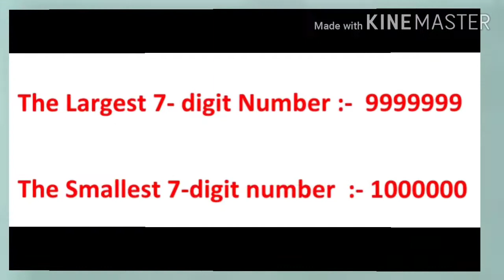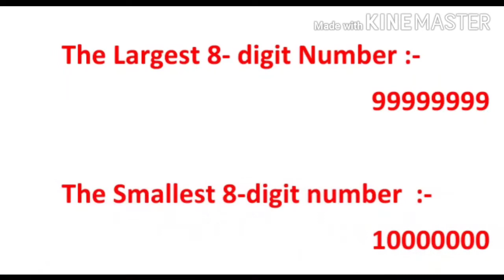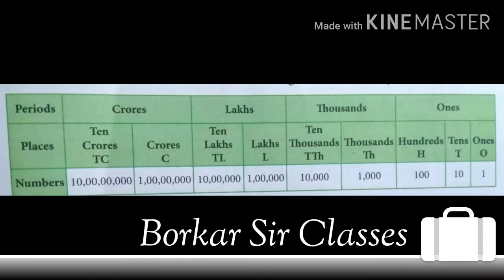Large Numbers Maths (5) Introduction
Place value charts